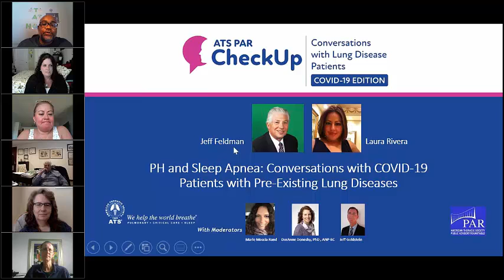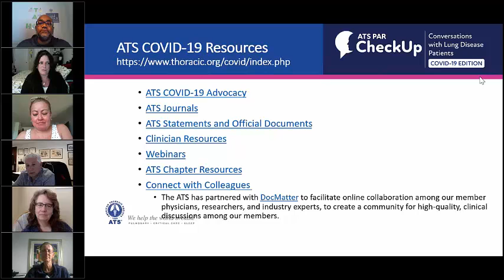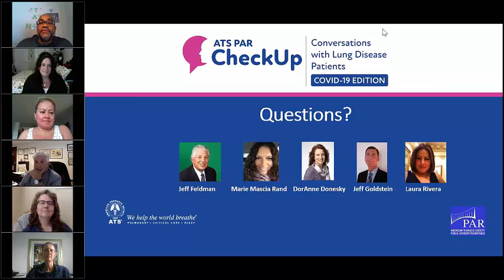ATS PAR CheckUp Series: Conversations with Lung Disease Patients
Join the American Thoracic Society for a conversation with pulmonary hypertension and sleep apnea patients who have recovered from COVID-19.